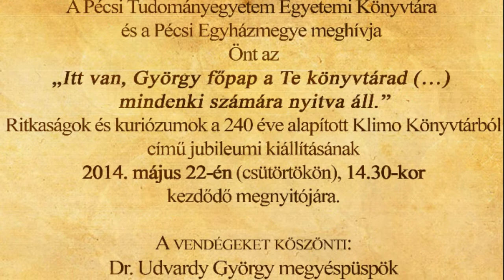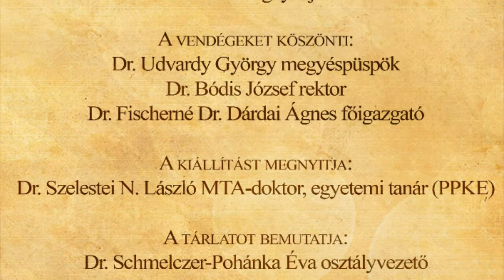240 éves a Klimo Könyvtár (Kiállításmegnyitó)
240 éve, 1774 tavaszán alapította Klimo György püspök a Pécsi Egyetemi Könyvtár jogelődjét, a hajdani Pécsi Püspöki Könyvtárat (ma Klimo Könyvtár). Ez alkalomból 2014. május 22-én 14.30-kor jubileumi kiállítás nyílt a Klimo-gyűjteményben. Itt bemutatásra kerülnek a bibliotéka kuriózumai, kódexei, egyedi kéziratai és nyomtatványai, valamint egyéb gyűjteményei is. Kameránkkal a kilállítás megnyitóján jártunk.

A megjelent vendégeket köszöntötte: Dr. Udvardy György megyéspüspök; Dr. Müller Péter tudományos dékánhelyettes (PTE BTK); Dr. Szelestei N. László (PPKE); Dr. Fischerné Dr. Dárdai Ágnes főigazgató (PTE Egyetemi Könyvtár); Dr. Schmelczer-Pohánka Éva osztályvezető (PTE EK TGYO)

Helyszín: Klimo Könyvtár -- Szepesy-terem és Aranyterem (7621 Pécs, Szepesy Ignác u. 3.)